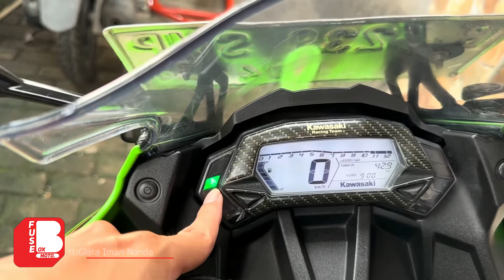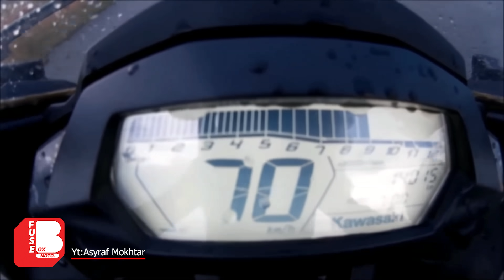Ninja 250 SL Mono | Si Gagal Dari Kawasaki